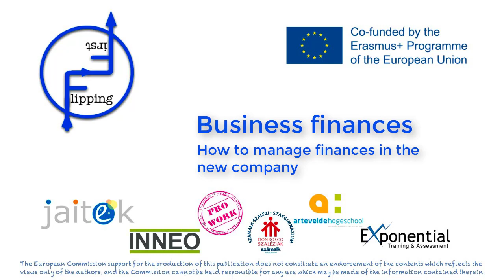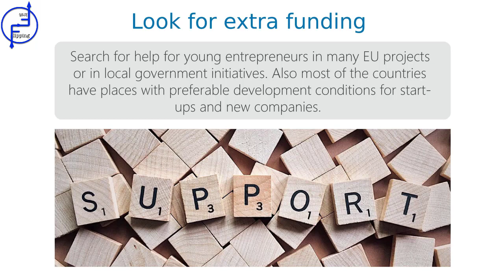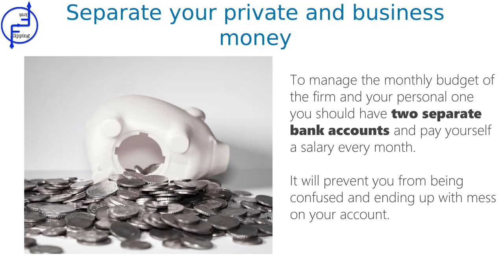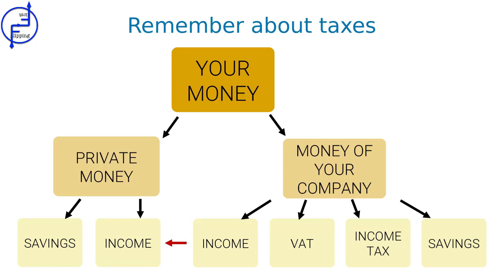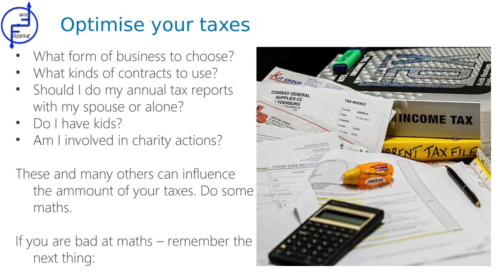09 Flipping Entrepreneurship Business Finances